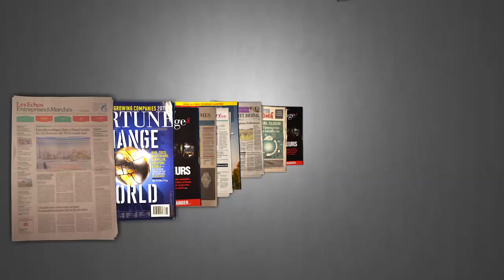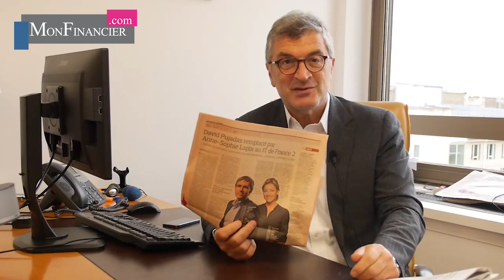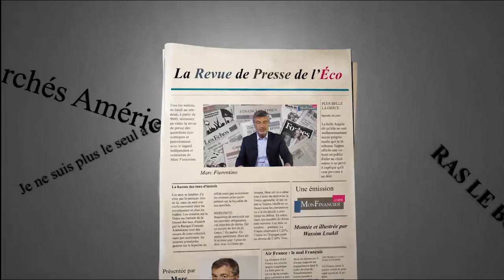Trump déstabilise les marchés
Trump déstabilise les marchés| L'effet Le Maire ?  Impeachment | La victime du jour | Le luxe, toujours le luxe